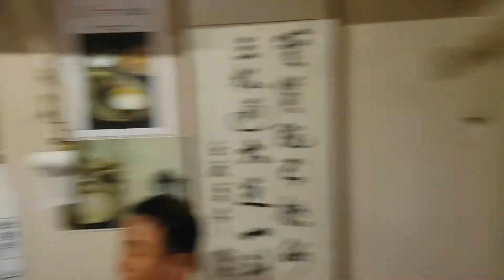고려대 음대78학번 2차수업 색소폰 특기생 신동욱 연주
곡명:엘비스 프레슬리의  Can't help falling in love